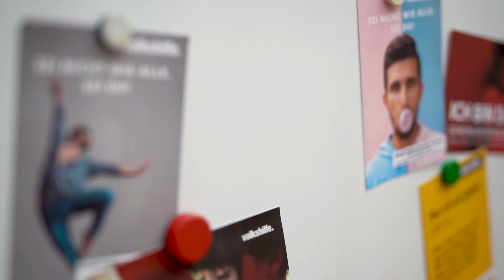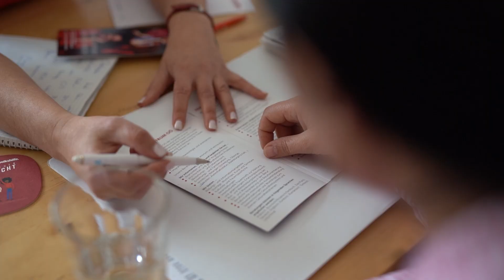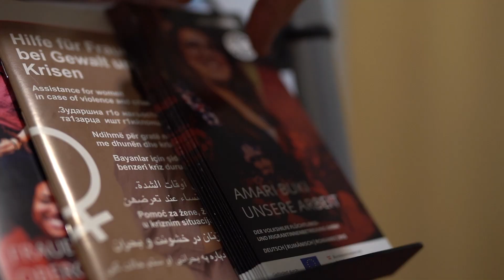Das ist die Volkshilfe Oberösterreich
Die Volkshilfe Oberösterreich unterstützt Menschen durch ihre sozialen Dienstleistungen. Als soziale Bewegung setzt sie sich auch für die Interessen von sozial Benachteiligten ein. Ob in der Pflege und Betreuung, durch integrative Arbeitsmarktprojekte, in der Armutsbekämpfung, bei der Unterstützung von Menschen mit Beeinträchtigungen oder in der Flüchtlings- und MigrantInnen-Betreuung: Im Mittelpunkt steht der Mensch.

Mit viel Herz und jeder Menge Leidenschaft sind wir täglich für unsere Klient*innen und Bewohner*innen im Einsatz und unterstützen ältere und kranke Menschen, am Arbeitsmarkt Benachteiligte, Menschen mit Beeinträchtigungen, Kinder und Jugendliche, geflüchtete Menschen und Migrant*innen und wir machen uns für Armutsgefährdete stark.

Gemeinsam möchten wir die Welt ein Stück weit sozialer, vielfältiger und gerechter machen. Wir wollen Brücken bauen und Menschen zusammenbringen. Wenn wir Missstände oder Ungerechtigkeiten erkennen kämpfen wir gemeinsam für eine bessere Zukunft.